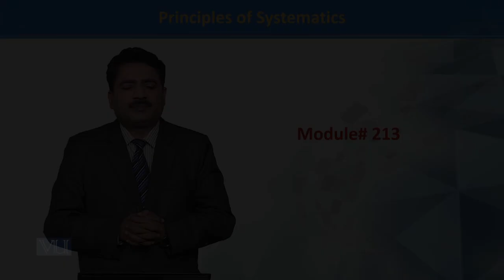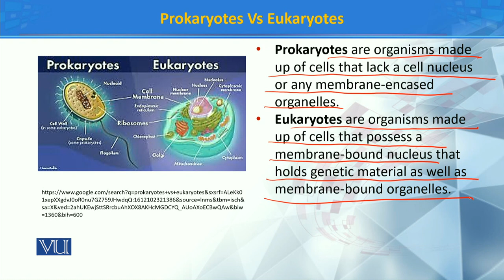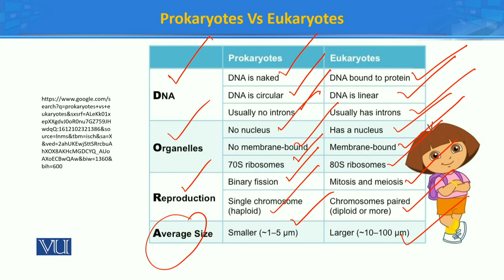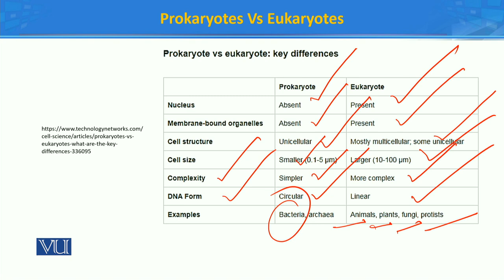Prokaryotes Vs Eukaryotes | Principles of Systematics | ZOO511T_Topic213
Topic213: Prokaryotes Vs Eukaryotes
by Dr. Muhammad Tahir